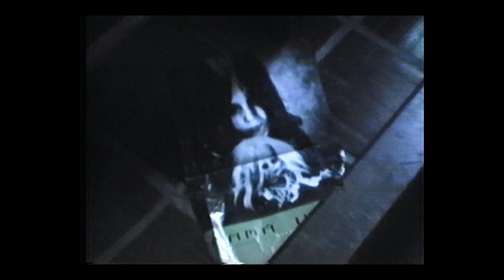Mamá Vudú - Náufragos (Video Oficial)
Náufragos
Un film de David Holguín Wagner

Actuación: Ingrid Factos

Arreglos: Mamá Vudú
Filo Music 2021